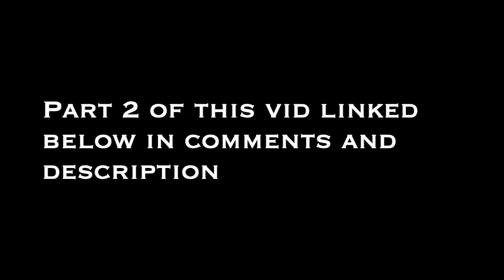The Media's Wrong on Marilyn Manson Too! Attorney Legal Analysis of Manson v. Wood/Gore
This is Part 2 of my last conversation with Colonel Kurtz in the wake of the Depp v. Heard verdict. Since the media got it so wrong on that case, we can already predict how badly they're going to stumble on the coverage of Marilyn Manson's lawsuit against Evan Rachel Wood and Illma Gore.  We also talk about Johnny Depp's hero's journey and the importance of friendship in cementing his transformation.

Colonel Kurtz has a massive amount of information about the Marilyn Manson case on her channel.